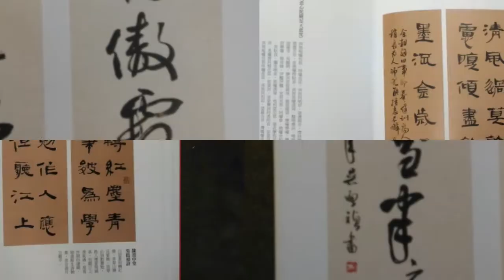吳啟禎書法藝術的祝福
My MiniMovie - 新年 1 for 2017 (ZenUI)